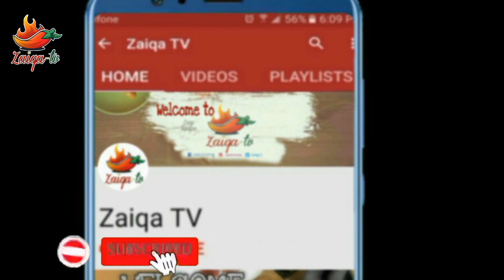Mutton Siri Paye | Easy Recipe